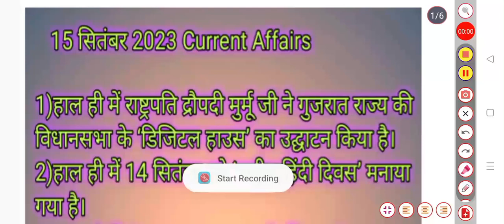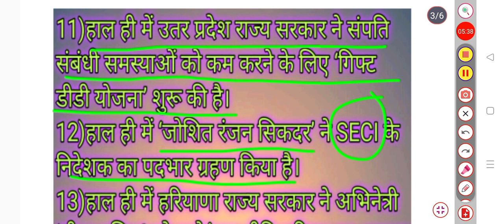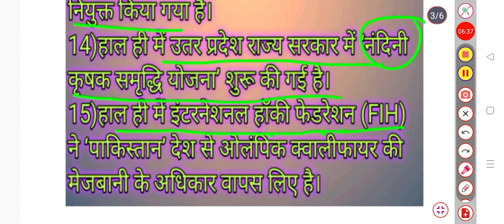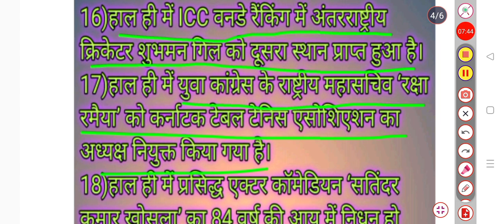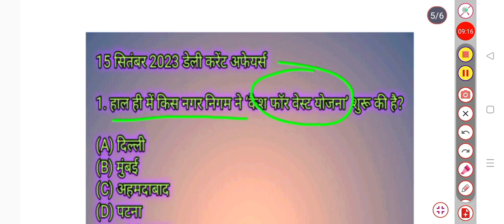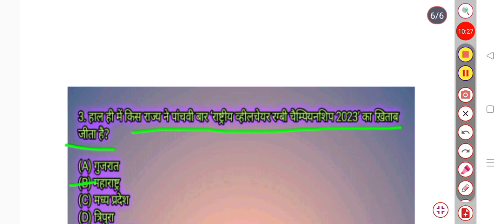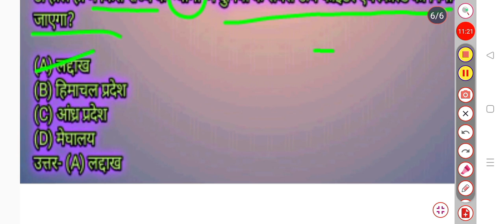Current affairs||15 September current affairs||Current Affairs in hindi